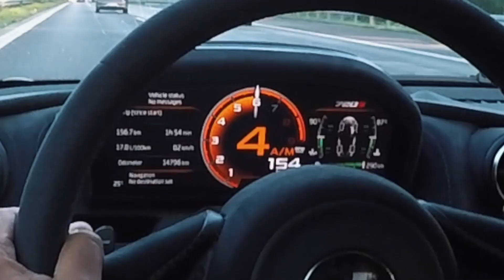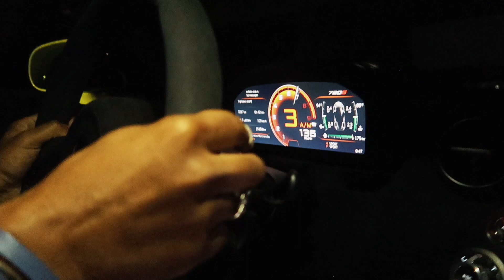SURPRISING HIM WITH HIS DREAM CAR!!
Kol's Instagram: @DRIVEWITHKOL